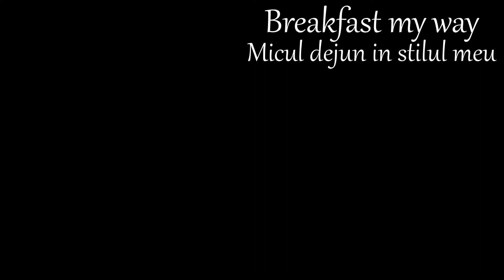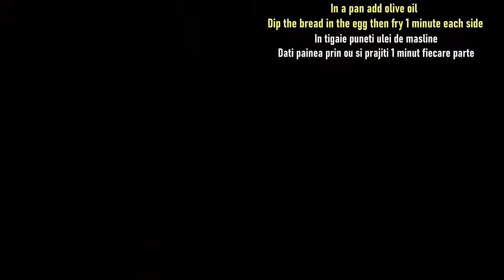Breakfast my way / Micul dejun in stilul meu